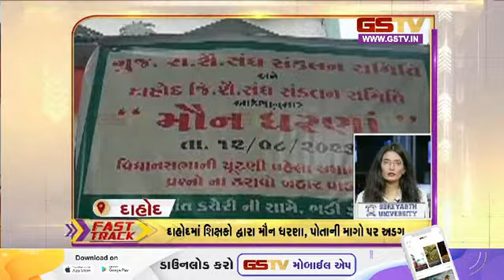Fast Track : અરાઉન્ડ ધ ગુજરાત | (13-08-2023) | Gstv Gujarati News